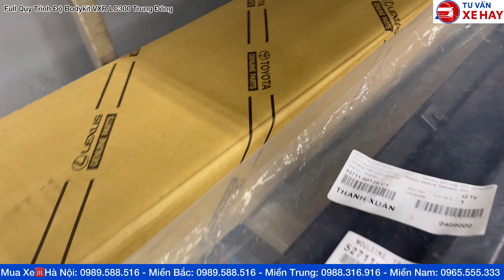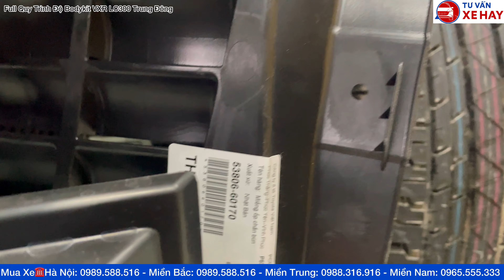Quy trình độ Bodykit Toyota Land Cruiser LC300 lên phiên bản VXR Trung Đông tại đại lý chính hãng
Bảng giá xe Toyota Land Cruiser LC300 mới nhất tháng 4/2024 lô xe mới đủ màu ĐEN, TRẮNG, NÂU ĐỒNG giao sớm
Đánh giá xe Toyota Land Cruiser LC300 2024 phiên bản nâng cấp mới nhất hiện nay
❤Bảng giá xe Toyota Land Cruiser LC300 2024
✅Toyota Land Cruiser LC300 2024 màu đen: Giá 4.286 tỷ
✅Toyota Land Cruiser LC300 2024 màu trắng: Giá 4.297 tỷ
✅Toyota Land Cruiser LC300 2024 màu nâu đồng: Giá 4.286 tỷ
✅Xe nhập khẩu Nhật Bản nguyên chiếc 2024
❤Thông số kỹ thuật Land Cruiser LC300 2024
✅XE NHẬP NHẬT BẢN
✅2 Cầu toàn thời gian
✅Hộp số tự động 10 cấp
✅Động cơ 3.5L Turbo
✅Cốp điện
✅Hệ thống Toyota Safety sence
✅Cảnh báo điểm mù
✅Phanh khẩn cấp
✅Báo lệch làn
✅10 Túi khí
🏢TOYOTA THANH XUÂN
✅NHẬN ĐẶT HÀNG VÀ GIAO XE SỚM NHẤT

Giá lăn bánh Toyota Land Cruiser LC300 mới nhất 2024, Xe giao ngay, lắp Bodykit VXR Trung Đông
Toyota Land Cruiser LC300 2024 màu đen nội thất be kem, Bảng giá xe lăn bánh mới nhất hôm nay, Review đánh giá xe chi tiết nhất